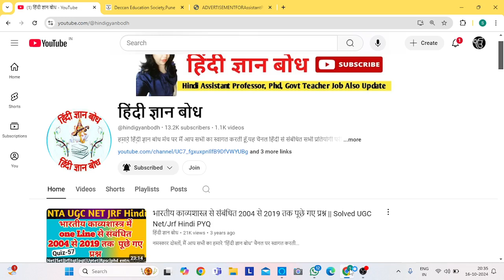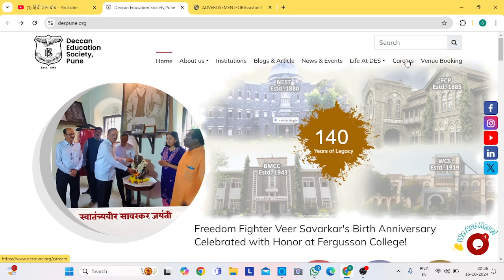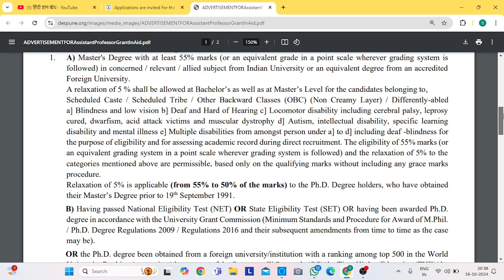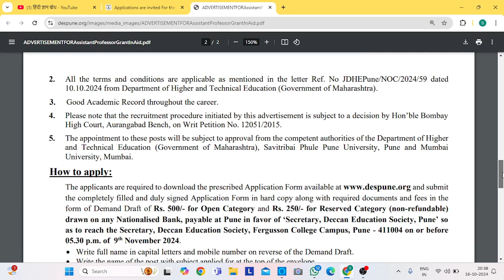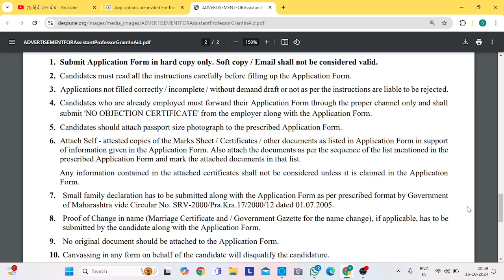ASST PROFESSOR PERMANENT RECRUITMENT 2024 IN GOVT AIDED COLLEGE I ALL STATES ALLOWED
नमस्कार दोस्तों,
धन्यवाद🙏